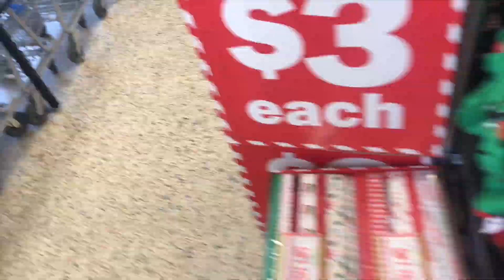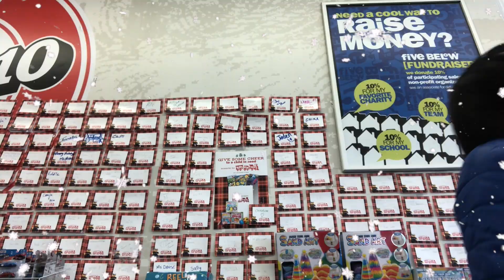Come To Work With Me At Five Below || All The Tea VLOGMAS DAY 5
Working retail during corona isn't bad but safe. Vlogmas Day 5 I know I missed days.
Welcome to FantaLina Tv